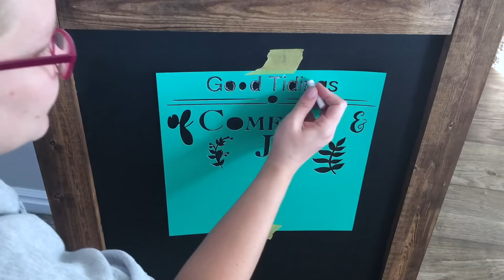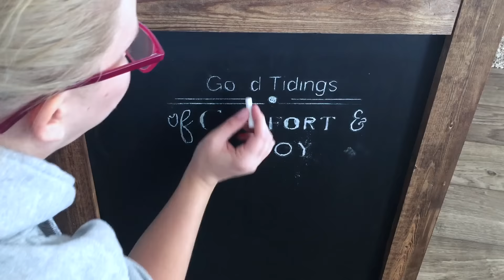Using a Cricut to Create a Chalkboard Stencil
Create a customized stencil to use on your chalkboard using the Cricut cutting machine.